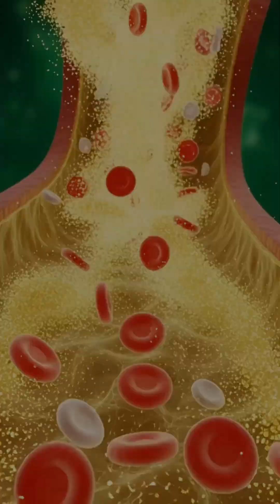“What Happens Inside Your Body When You Eat Ginger | 3D Anatomy & Health Benefits Explained”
Discover exactly what happens inside your body when you consume ginger. This 3D medical-style breakdown shows how ginger travels through your stomach, intestines, bloodstream, and major organs. See its benefits—better brain function, stronger immunity, improved muscle health, enhanced digestion—as well as potential side effects like irritation, allergies, and blood sugar spikes.
Perfect for viewers who want science-based wellness, nutrition facts, and real anatomical animations.
Watch the full breakdown to understand how ginger affects your health from the inside out.